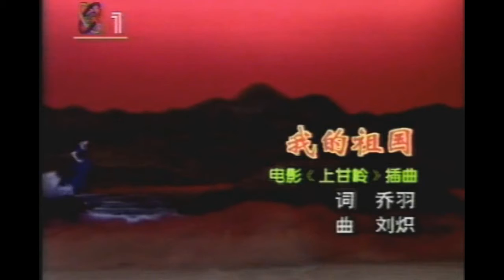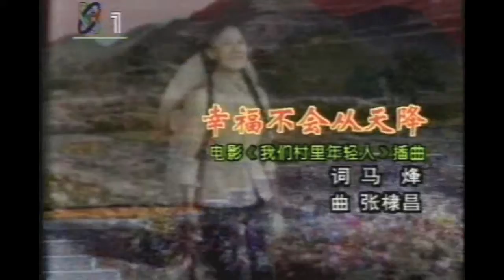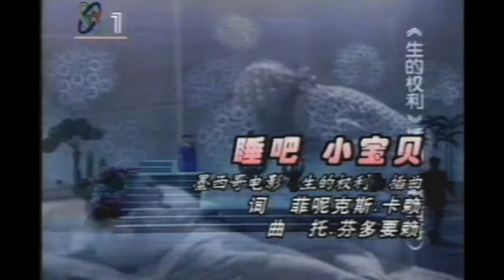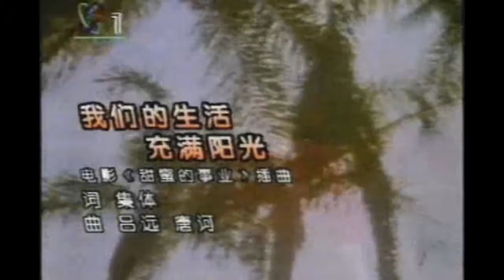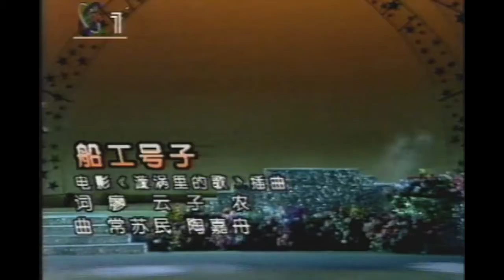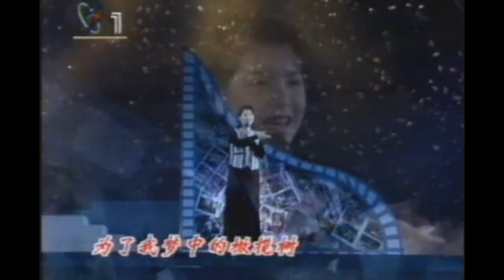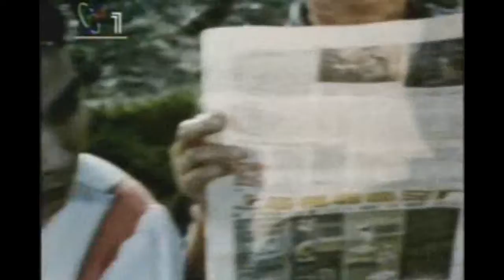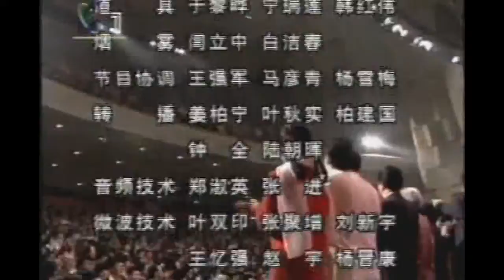中央電視台 中國電影晚會 1999 中国影视 China TV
中央電視台 中國電影晚會 1999